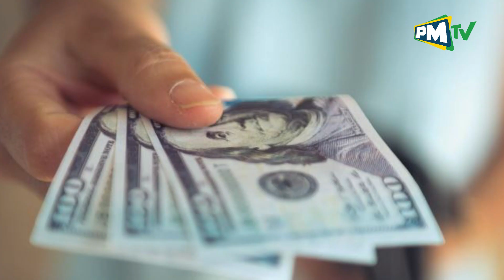NJIA SAHIHI ZA KUKUWEZESHA KUOMBA MKOPO NA UKUBALIWE / UKITAKA MKOPO FWATA USHAURI HUU UTAKUBALIWA